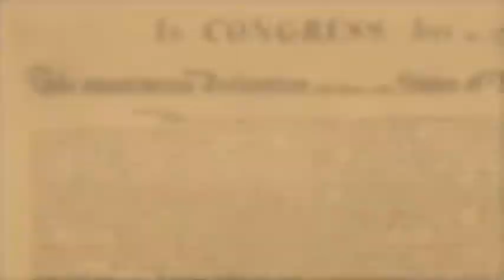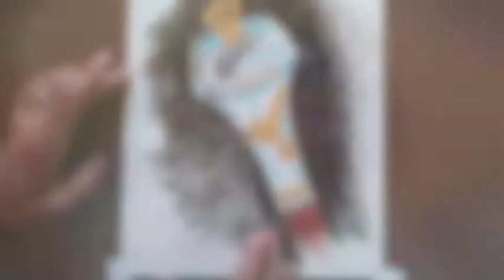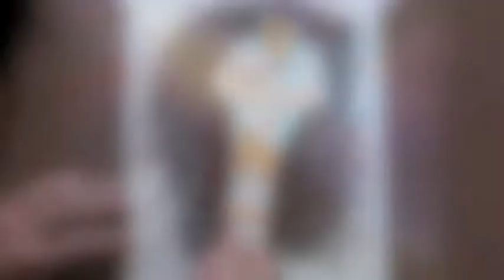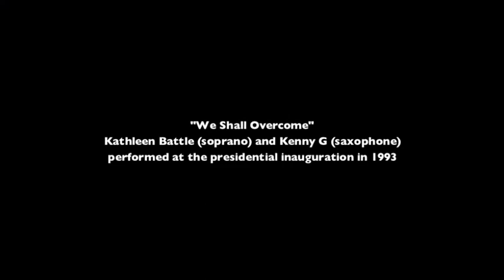Martin Luther King - Promised Land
Painting and poem depicting Martin Luther King Jr. being shown the Promised Land from the mountaintop.  The painting was inspired by Dr. King's last address and by a painting by Benjamin West entitled "Moses Show the Promised Land."  The angels showing the civil rights leader the way are:  William Lloyd Garrison, Harriet Beecher Stowe, Abraham Lincoln, Harriet Tubman, Frederick Douglass, and Mahatma Gandhi.

Painting and poem by Steve Simon.  Music by Kathleen Battle and Kenny G.